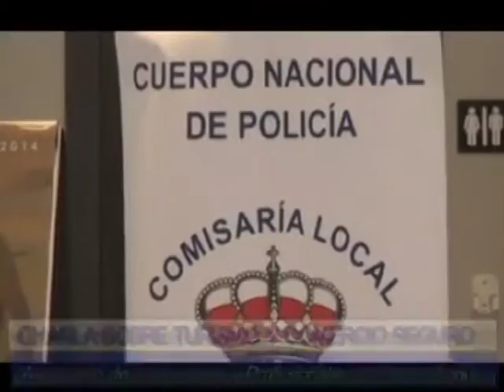Hotel Meliá Banus, Charla Sobre Turismo y Comercio Seguro, Asociacion de Empresarios de Puerto Banus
Los concejales de Extranjeros, Igualdad y Diversidad de Marbella, Ana Leschiera, y el teniente de alcalde de Nueva Andalucía, Manuel García, han asistido a la charla sobre 'Turismo y Comercio Seguro' que ha organizado la Asociación de Empresarios y Profesionales de Puerto Banús (AEPB) e impartida por la Policía Nacional en el Hotel Melia Banús